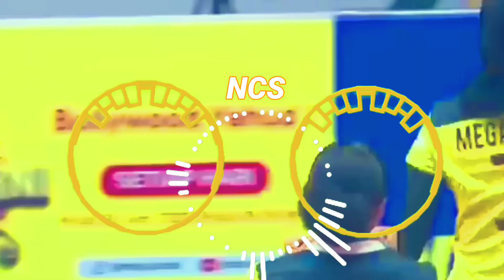Jim Yosef & Shiah Maisel - JUST GETTING STARTED (fhotz channel)